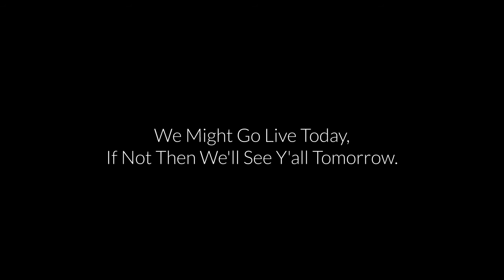Valentine's Day Special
Valentine's Day is special. Watch our love story in this Valentine's Day special.